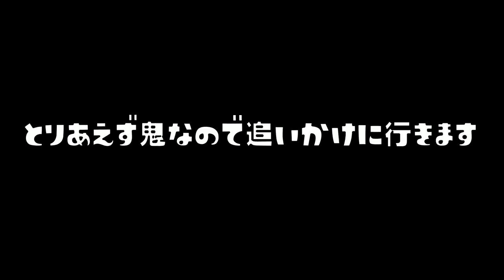【鬼ごっこドッキリ】急に動かなくなる鬼を見た逃げるイカちゃんの反応が面白かったｗｗｗ【スプラトゥーン２】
おすすめ動画👇

【引き分け】２人で充分！？少ない人数で引き分けを狙ってみたら奇跡が起きた！？

かけだしバイトの初心者たちにチート級のクマサン武器を使わせてみたｗｗｗ

【しばり】パブロでツンツンするだけの対決が面白おかしくてずっと笑えたｗｗｗ

。 PURPLE
　　　　　　　　　　　　　　　　敬称略